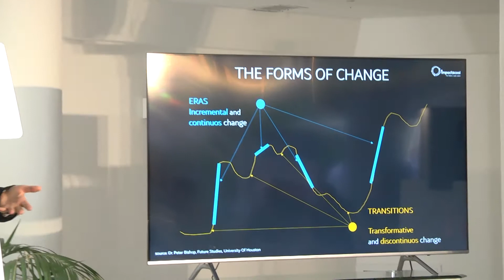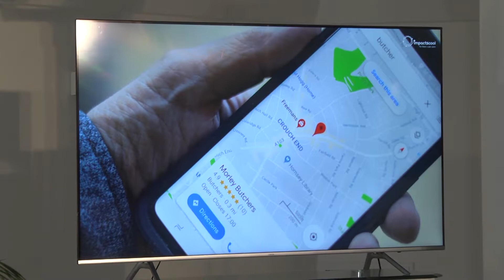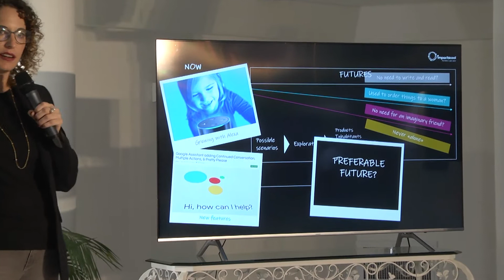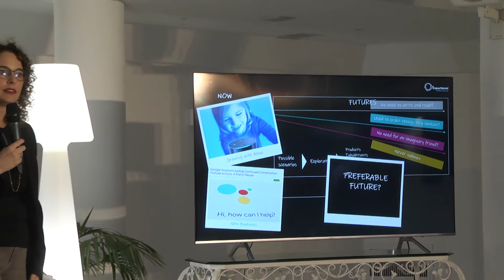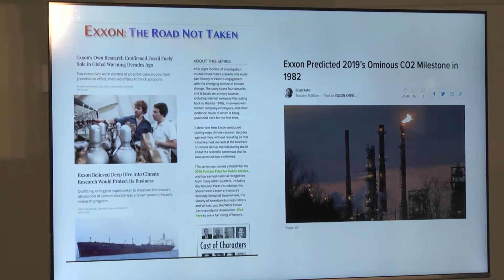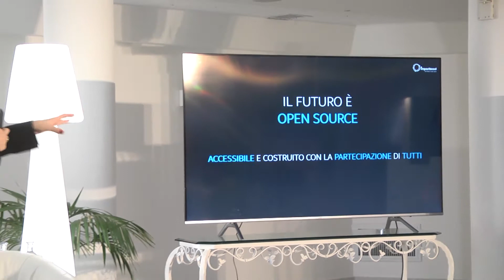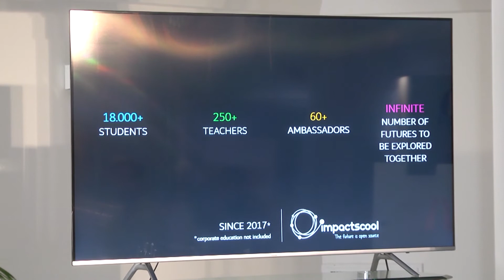HEROES 2019 Time to future: quanto manca al futuro? Cristina Pozzi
Time to Future: quanto manca al futuro?
Il futuro, a volte, appare sempre più vicino attraverso i racconti, le narrazioni dei giornalisti, i libri e le tecnologie che vengono raccontate dagli speaker sui palchi di tutto il mondo, ma quanto manca davvero al futuro? Quanto manca affinché tutte le tecnologie, anche le più esponenziali, siano davvero alla portata di tutti? Cristina Pozzi ci parlerà del perché abbia identificato questo tempo nel 2050.
Cristina Pozzi - CEO e Co-Founder Impactscool